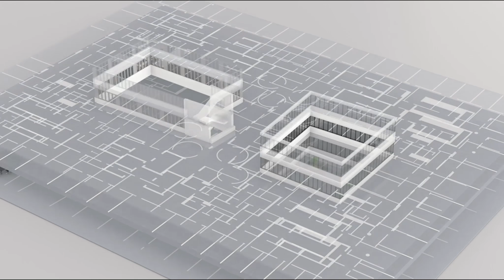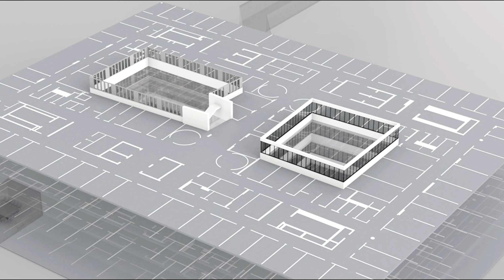Das Centrum für Integrierte Onkologie (CIO) stellt sich vor | Uniklinik Köln.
Das Centrum für Integrierte Onkologie (CIO) der Uniklinik Köln stellt sich vor (siehe auch

An der Uniklinik Köln werden jedes Jahr rund 16.000 Patienten mit einer Krebserkrankung behandelt. Sie alle werden betreut im CIO, dem „Centrum für Integrierte Onkologie“. Das CIO organisiert die Zusammenarbeit aller Kliniken und Institute, die mit der Erforschung, Diagnose und Behandlung von Tumorerkrankungen zu tun haben. Für die Patienten sichtbar wird diese Zusammenarbeit vor allem in den Tumorkonferenzen und Spezialsprechstunden, in denen für und mit den Patienten, ihre Diagnose und Therapieempfehlung besprochen wird.

Dank der Forschungserfolge der jüngeren Vergangenheit kann heute jeder zweite Patient mit einer Krebserkrankung geheilt werden. Neue Therapien können zunehmend ambulant erfolgen. Die Vereinbarung aller notwendigen Termine im Verlauf einer ambulanten Therapie erfolgt im CIO über die „CIO-Lotsinnen“. Sie stehen den Patienten von Anfang an zur Seite, begleiten sie auf Wunsch bei Arztgesprächen und vermitteln alle weiteren Informations-, Beratungs- und Leistungsangebote mit den Spezialisten auf dem Klinikgelände.

Das CIO wurde von Prof. Michael Hallek 2004 in Köln gegründet, seit 2006 besteht eine enge Zusammenarbeit mit dem Bonner Universitätsklinikum. 2018 sind auch die Unikliniken Aachen und Düsseldorf dem CIO beigetreten.

Neben einer hochwertigen, auf den Menschen ausgerichteten Versorgung der Krebspatienten sowie der wissenschaftlichen Begleitforschung besteht die Arbeit eines innovativen universitären Krebszentrums wie dem CIO heute zunehmend auch in der Entwicklung und Durchsetzung neuer Therapieansätze. Als eines der führenden Zentren für molekulare Diagnostik in Deutschland mit großer Expertise in Personalisierter Medizin stehen die Experten des CIO daher im intensiven Dialog mit allen Entscheidern im Gesundheitswesen. Das Anliegen: Erfolgreiche personalisierte Therapieansätze müssen schnell beim Patienten ankommen, unabhängig vom Wohnort und dem Versicherungsstatus. Dafür setzt sich das CIO ein.

Spitzenmedizin. Tag für Tag. Hand in Hand.

Universitätsklinikum Köln AöR
Kerpener Str. 62
50937 Köln